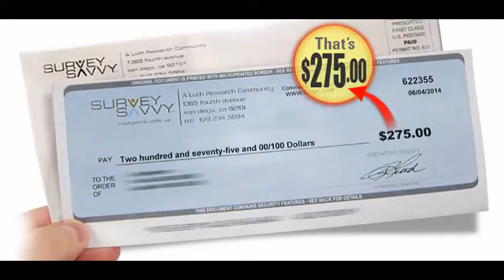Get Paid For Surveys Online | Online Surveys Pay Big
Check out this awesome way to make a few extra dollars each month... it's easy!
Everyday when I wake up I make breakfast for my daughter and drive her to school. I usually work out and run some errands before I head back home to get to "work".

It's hard to even call it "work" though, because all I do is give my opinion on products and web sites and I get paid CASH! Companies need our opinions to make their products better so they can make even more money and will pay very well!

The best part is that ANYONE can take paid surveys. It doesn't matter if you're young or old, man or woman, or what language you speak! You WILL get paid for your opinion!

It's hard to believe how great my life is now because it wasn't always like this...

Four years ago I lost my job at a manufacturing plant producing popular toys for kids. You can probably guess what happened since it has been happening all over the world, my company "moved" all production to China and told me I was fired.

What happened after getting fired was years of struggling to take care of my family and lots of nights with no sleep worrying about what I was going to do. I was forced to start using my credit cards and getting loans from family just to put food on the table for my child.

Life was hard... Raising a young daughter on my own meant I had to be around when she got home from school but having a roof over our heads and being able to buy clothes and feed her was my top priority.

I spent months searching for another job, but it seemed like every job I applied to was only willing to pay minimum wage with no benefits. I was sad and depressed and didn't know what I was going to do when one of my lifelong friends invited me over to his house for a barbeque.

I was in shock when my friend showed me a $300 check  he had received. What he told me next changed my life forever. "Companies will PAY ME MONEY for my opinion???" I couldn't believe what he was telling me.

Why hadn't I heard of this before??? When he told me companies spend BILLIONS per year doing market research, I got really excited and started asking him more and more questions. He taught me everything he knew and I signed up to start taking surveys that same day.

I've been taking paid surveys for years now and I know the best ways to get started making money right away even if you have never taken a paid survey before. I will take you by the hand and show you everything you need to do to get started and getting paid today!

get paid for online surveys, online surveys, paid surveys, make money online, Cash, Work